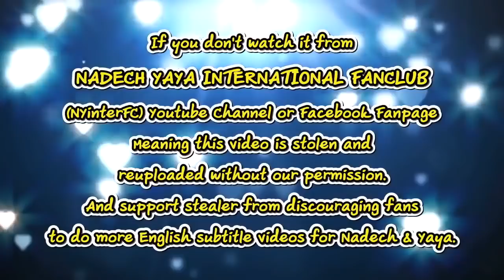[ENG SUB] Yaya - Nadech Confessed Yaya is his Teerak (Darling) & Versace.. Controversy 21/05/19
Credit:
Translation by Wishboniko & dech1praek

This video belongs to:
“ญาญ่า” น้อมรับคำวิจารณ์โชว์วาบหวิวเกินงาม (คลิปจัดเต็ม)
by NineEntertain Official